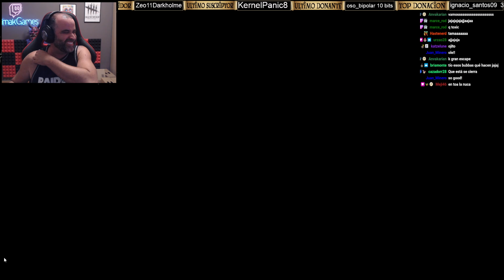🔪 PUÑALADAS EPICAS 🔪 🔴 TEXAS DOBLE Gameplay Español🔴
Muy buenas amigos y amigas hoy se vienen dobles partidas epicardas de supervivientes donde lo daremos todo para escapar con puñaladas epicardas,  espero que la disfruteis y ya sabeis si os ha gustado el video dejar un likazo y si os apetece suscribiros al canal, un saludo grande y gracias por estar ahìiiii¡¡¡

 ¿Como puedo apoyar el canal de forma directa ➡️➡️➡️ ?

💪💪 Comprando tus juegos a traves de este enlace de Eneba💪💪

🤗🤗 Hazte miembro del canal a través de la opción UNIRME 🤗🤗

👍👍 Deja un likazo y comparte el canal con tus amigos 👍👍

                     🔴🔴🔴 Mas partidas de La Matanza de Texas 🔴🔴🔴

Ponte en la piel de un miembro de la conocida familia Slaughter, o en la piel de una de sus víctimas, en The Texas Chain Saw Massacre: un juego de terror asimétrico en tercera persona que se basa en la icónica película de 1974.

Como víctima, usa bien la cabeza y no hagas ruido para escapar de la familia y encontrar las herramientas necesarias para salir con vida. Los jugadores que encarnen a la familia Slaughter tendrán que ir a por sus invitados y no dejar que se escapen. Es hora de que descubráis si tenéis lo necesario para sobrevivir.

Sufre en tus propias carnes la matanza de The Texas Chain Saw Massacre.

Gameplays  y guias de Dead by daylight,   League of legends, y otros videojuegos. Partidas en familia y con amigos con el objetivo de divertirnos.